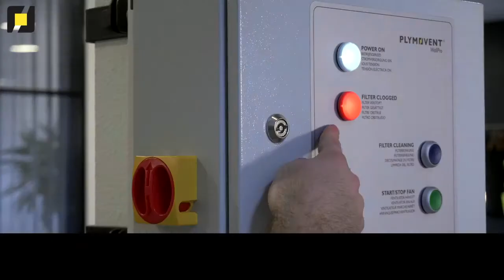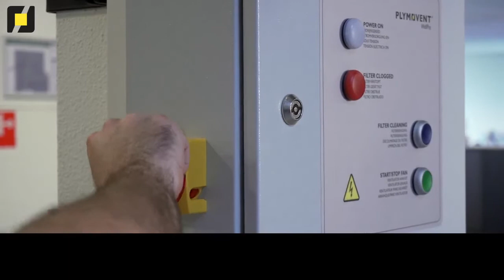WallPro filter replacement